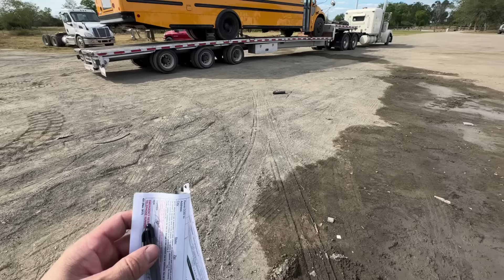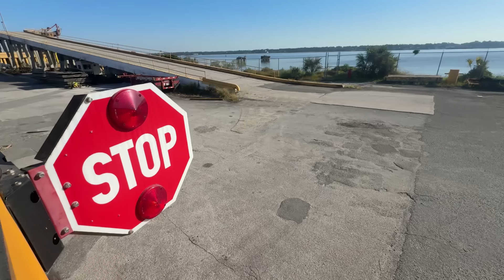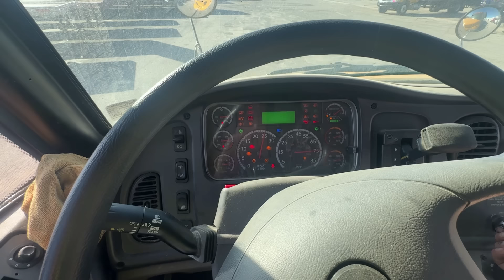неделя в ноль, дальнабой по США